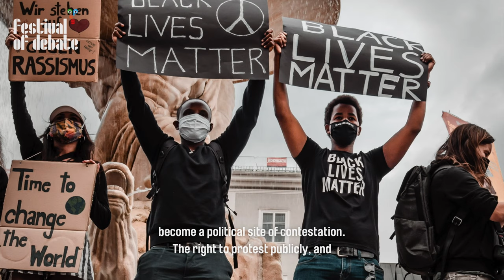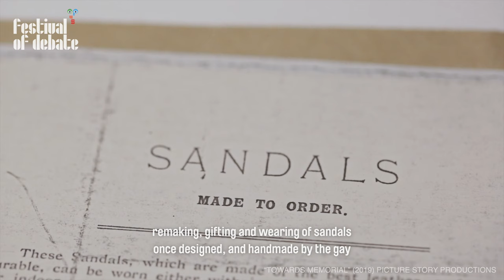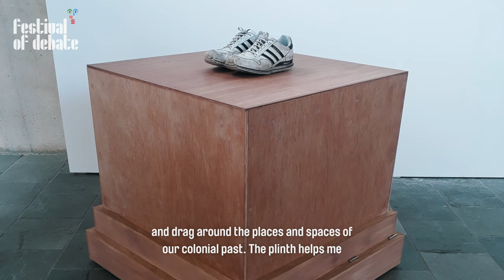Public Art and Memorial Making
This is a call to artists: how do we tell our histories, create a culture of change, and find the practical steps to move forward? And what part are we the monument to this moment?

Yuen Fong Ling on public art and memorial making since Covid 19 and the Black Lives Matter & Rhodes Must Fall movements, for Festival of Debate 2021.

Yuen Fong LING is an artist, curator, researcher based in Sheffield, currently at Bloc Studios, and Senior Lecturer at Sheffield Hallam University. His art practice explores omitted histories, making connection with people, places, and their potential legacy now.

‘The Human Memorial' is supported by the Art Design Media Research Centre (ADMRC) as part of Sheffield Hallam University, and the Social Art For Equality Diversity and Inclusion (SAFEDI) Fellowship, in partnership with Social Art Network, AXIS and Manchester Metropolitan University, funded by the Arts and Humanities Research Council (AHRC).

‘Towards Memorial' (2019) series of interview based films by Picture Story Productions can be found on Sheffield City Archives and Local Studies Library Youtube channel,

The Carpenter Sandal can be bespoke made and for every ten pairs sold, one will be gifted to a nominated activist.

‘Towards Memorial' (2019-ongoing) is supported by Making Ways (Sheffield Culture Consortium), ADMRC part of Sheffield Hallam University, Arts Council England, Site Gallery ‘Platform 2018' Residency, and Freelands Foundation.